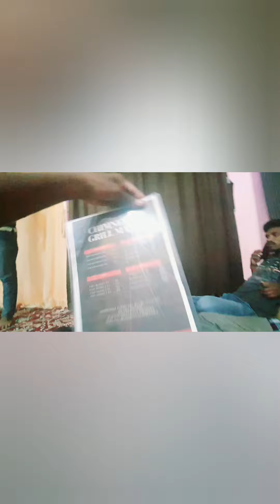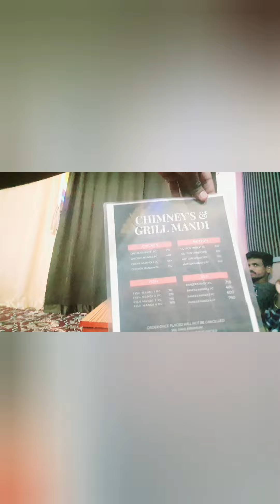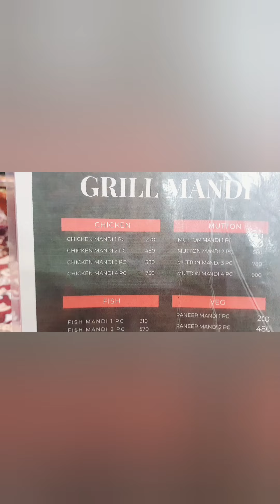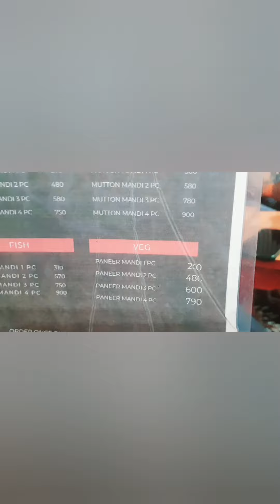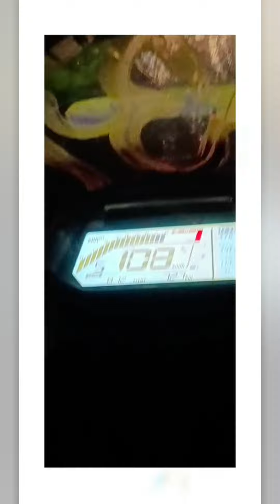chicken juice mandi ! ibrahimpatnam ! ft shiva ! karthik ! raipole dairies !